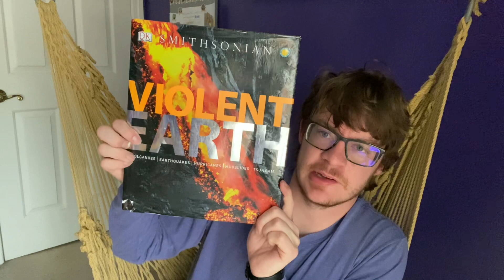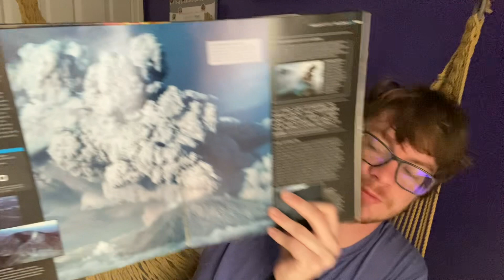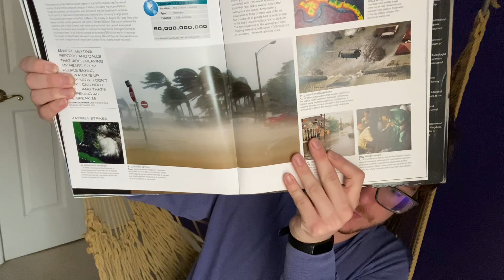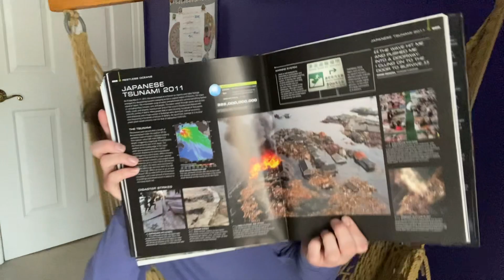A book about Natural Disasters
This is a book full of information about volcanic eruptions, earthquakes, hurricanes and tsunamis